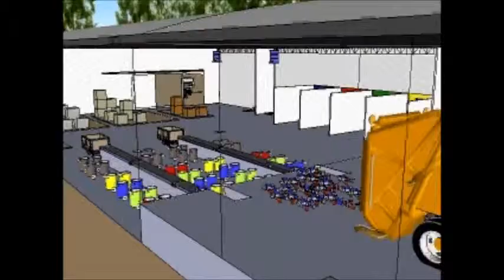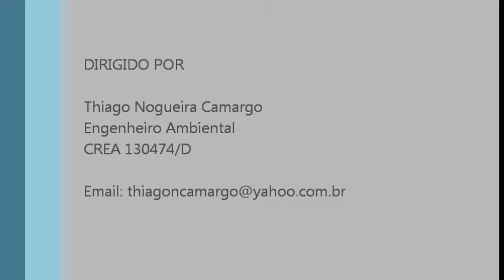Gerenciamento de Resíduos Sólidos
Aterro Sanitário com Unidade de Triagem e Compostagem para o Gerenciamento de Resíduos Sólidos.

Thiago Nogueira Camargo
Engenheiro Ambiental/Civil/Segurança do trabalho.
MBA em Gerenciamento de Projetos.